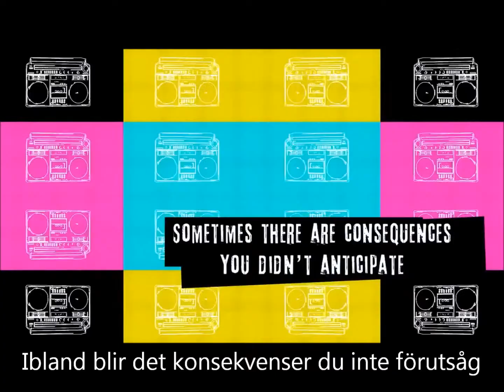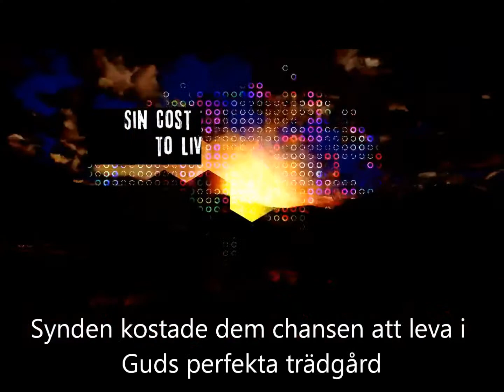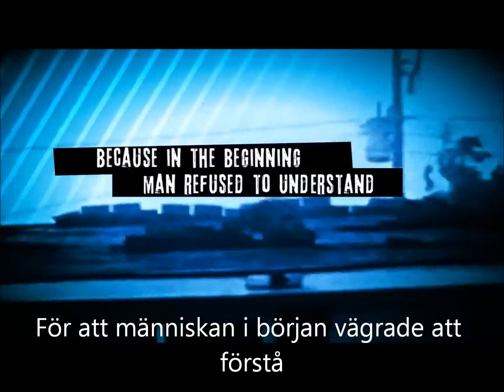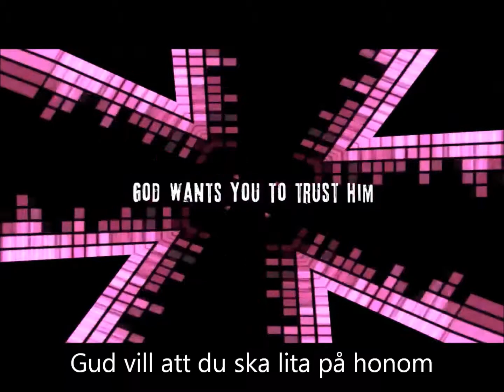The fall - authentik swedish subtitles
The fall by authentik with swedish subtitles.
(I've just done the texting)